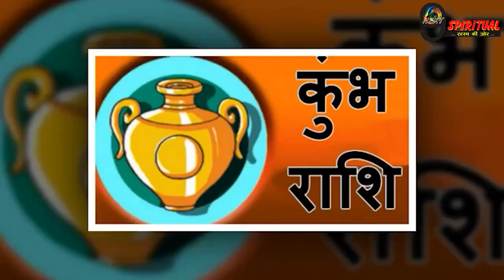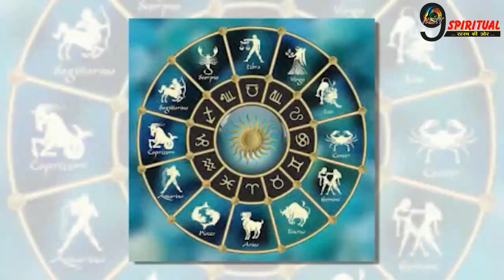Aaj Ka Rashifal 20 September 2022: 5 राशियों पर धन के देवता कुबेर होंगे मेहरबान, होगा अपार धन लाभ